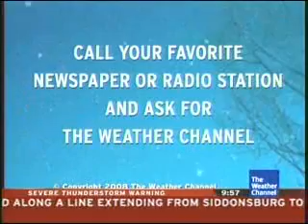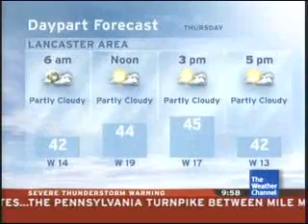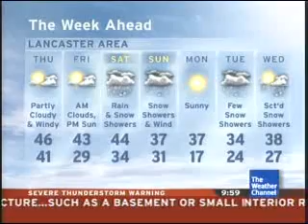IntelliStar - February 6, 2008 - 9:57pm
This is a recording of the IntelliStar on the last evening that the IntelliStar displayed blue text. The next morning, the text would change to a black color.

Also, notice the line of severe thunderstorms approaching the area and the quite mild temperatures for early February.